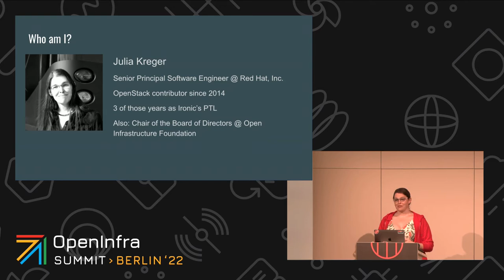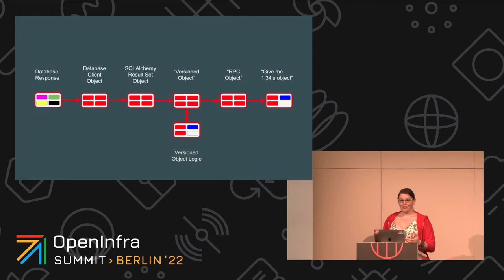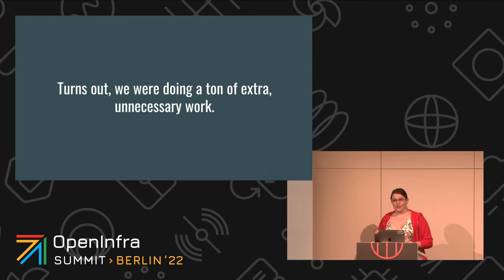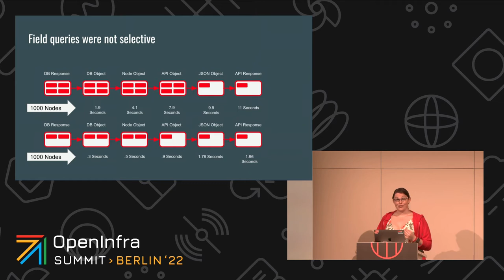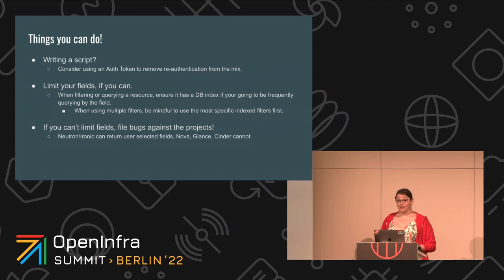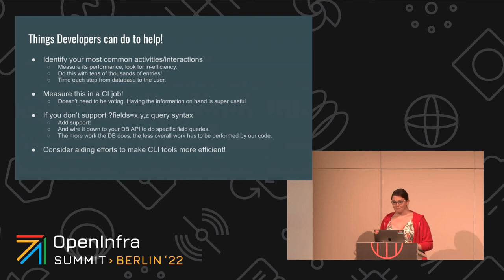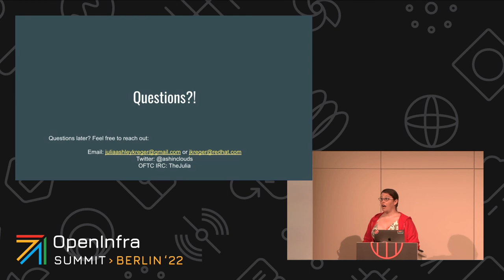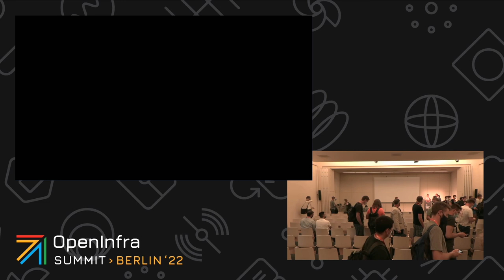API Performance A journey down the rabbit hole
Performance is a staple of user experience. Although with highly automated systems, with strong upgrade and compatibility guarantees, you begin to add layer upon layer which we don't really perceive it as being a performance impacting item. Yet, when you make ten, or a hundred such tiny changes, the performance impact adds up.

Learn how the Ironic project identified bottlenecks, drastically improved it's API performance, and areas to ponder.

Speakers:
Julia Kreger